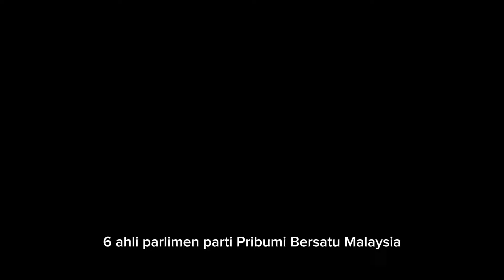"Jawab atau Keahlian Terhenti"- DS Hamzah Zainudin | BERSATU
Enam Ahli Parlimen Parti Pribumi Bersatu Malaysia (Bersatu) yang mengisytiharkan sokongan kepada Perdana Menteri, Datuk Seri Anwar Ibrahim sebelum ini diberi tempoh 14 hari untuk membalas arahan bertulis dikeluarkan Majlis Pimpinan Tertinggi (MPT) parti itu pada Jumaat.